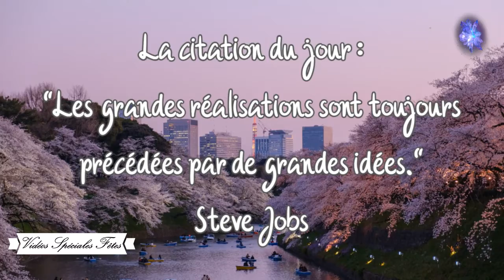🐬🥀Bonne Fête🐬🥀 Renaud🥀🐬